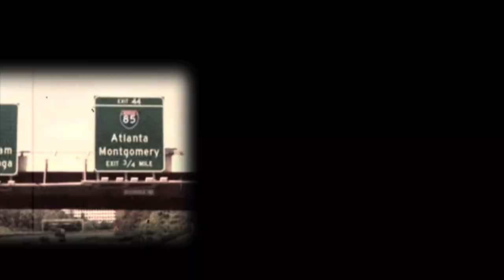FROM A 2 B MOVIE TRAILER OTGFILMS.mp4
Two brothers Jay and Tre ,were sent on a 48 hr mission to deliver a package  from DC to ATL and back. The mission was a last desperate attempt to repay a debt to the most feared man in the DMV,"Big Owe"(played by Bushwick Bill of The Geto Boyz) narrated by comedian Joe clair "ol head Jerry" ,This movie will keep you laughing while on the edge of your seat DMV stand up! Executive produced by Jason M.U.G.S.Y Smith and Out The Gate Films, Directed by Jason M.U.G.S.Y Smith and T.R.E  Co-directed by Barber Tee. Edited by Jason M.U.G.S.Y Smith